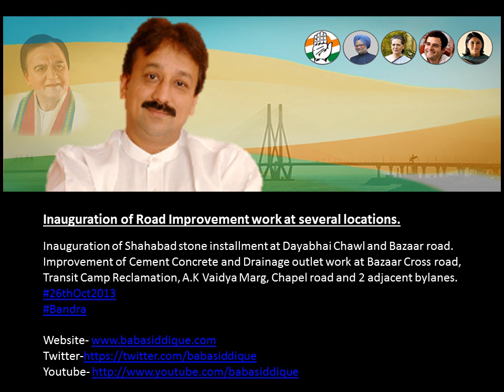Baba Siddique at the Inauguration of Road Improvement work at several locations (26th Oct).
Inauguration of Shahabad stone instalment at Dayabhai Chawl and Bazaar road.
Improvement of Cement Concrete and Drainage outlet work at Bazaar Cross road,
Transit Camp Reclamation, A.K Vaidya Marg, Chapel road and 2 adjacent bylanes.